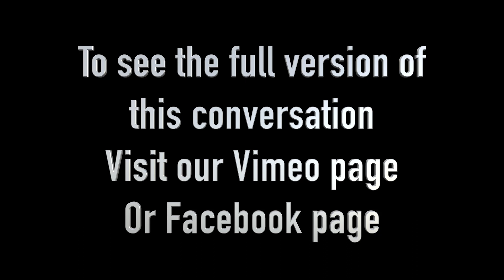T.H.R.I.V.E Season 5 Episode 2 Dianne Andrews YouTube Version